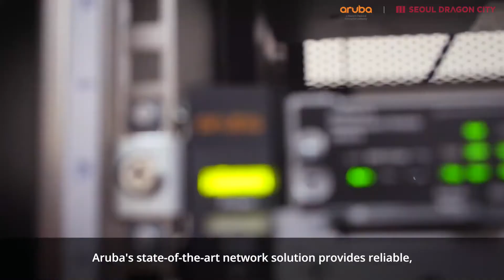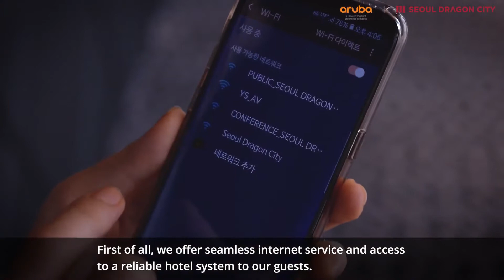Seoul Dragon City Hotel